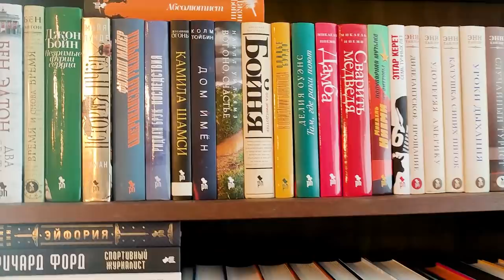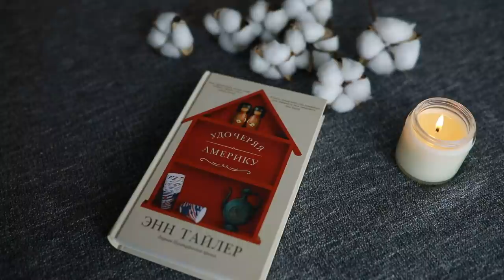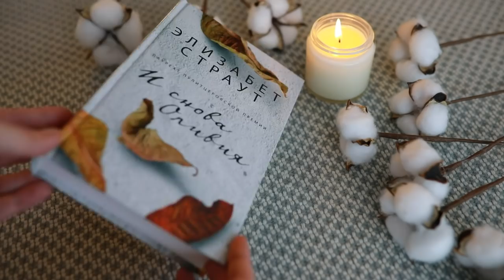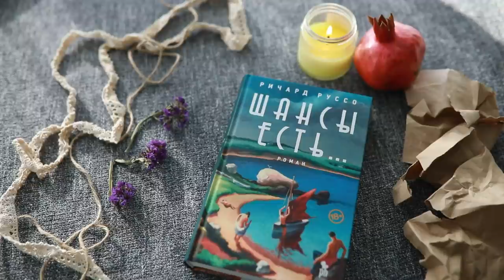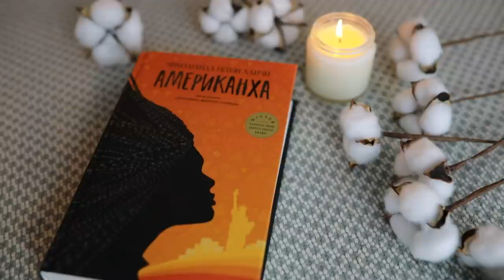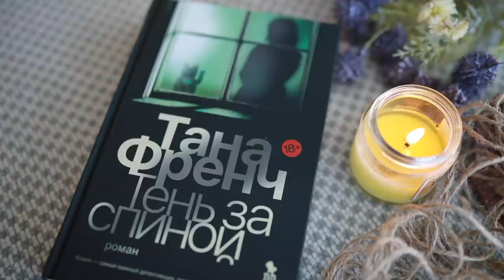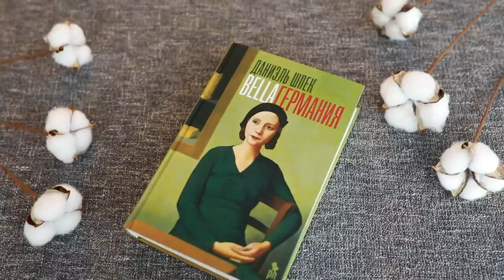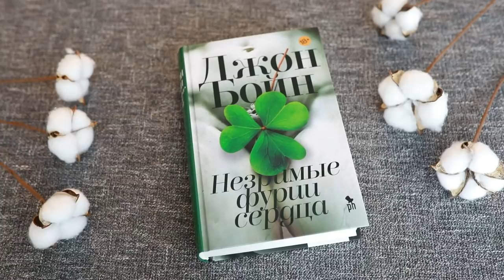МОЯ КОЛЛЕКЦИЯ КНИГ ОТ ФАНТОМА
Акция "Ментальная перезагрузка" со скидкой 15% на подборку книг о том, как победить стресс, успокоить мысли и не только до 12 апреля

00:00 общий вид полок и что к чему
02:14 акция в Читай Городе
03:24 Энн Тайлер
09:53 Элизабет Страут
12:23 Ричард Руссо
15:41 Микаэль Ниеми
18:56 Чимаманда Нгози Адичи
21:35 Тана Френч
25:35 Стивен Фрай
28:00 Даниэль Шпек
29:25 Амитав Гош
31:11 Бен Элтон
32:54 Джон Бойн

Прислать открытку или посылку можно ПО АДРЕСУ: г Краснодар, 350062 а/я 5870